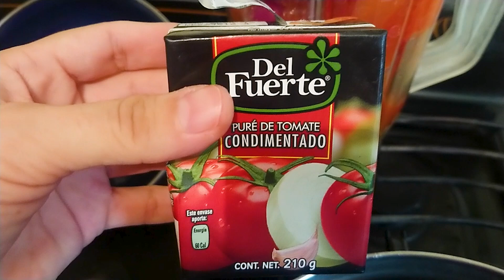SALSA ROJA PARA TOSTADAS REGIAS | RECETA REGIA | RECETA DE MONTERREY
EN ÉSTE VIDEO TE ENSEÑO A PREPARAR ESTA DELICIOSA SALSA REGIA QUE UTILIZAMOS PARA BAÑAR LAS TOSTADAS ROJAS O ECHARLE AL CHICHARRÓN PREPARADO (DURITO PREPARADO), PAPAS FRITAS CON LIMÓN, TACOS, ETC. ES UNA RECETA MUY FÁCIL Y ECONÓMICA QUE TE ENCANTARÁ SI HACES NEGOCIO.